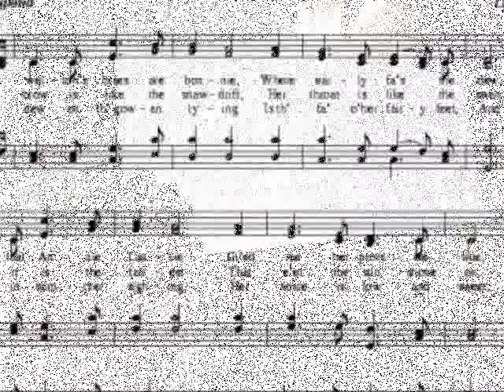Annie Laurie 애니 로리